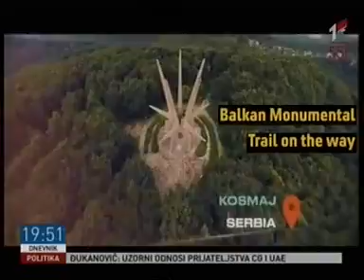24 11 2019 RTCG Nataša Kovačević Vijeće za regionalnu saradnju dodijelilo 16 grantova